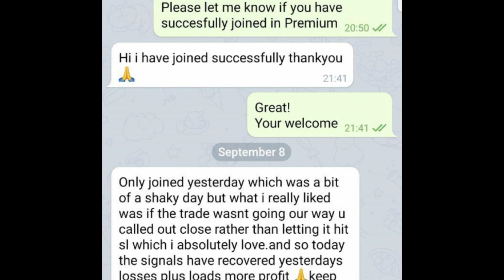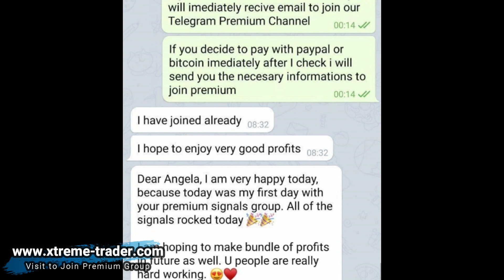XtremeTrader..The Best Forex Signals yet!